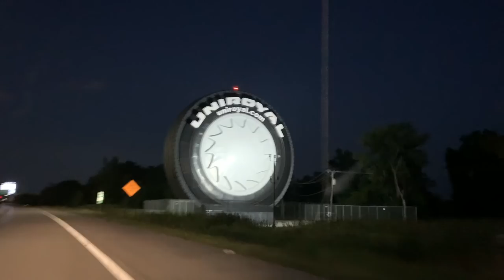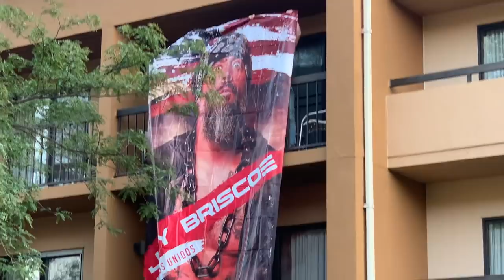GLOBAL WARS '19 | Planet Peacock (w/ Dalton Castle)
Ring of Honor and CMLL team up for Global Wars Espectacular. Dearborn, Chicago and Milwaukee all get a visit from this peacock. We see big tires, stay in hotels and wrestle like everyone is watching.